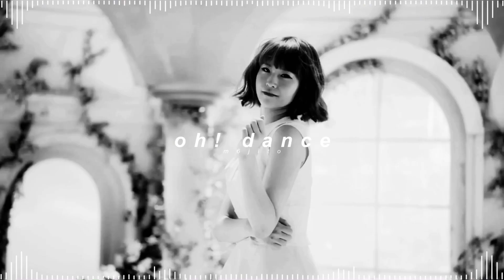skarf - oh! dance ( 𝘀𝗹𝗼𝘄𝗲𝗱 + 𝗿𝗲𝘃𝗲𝗿𝗯 )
✎ Quick Q&A !

- kay !
* how old are you ?
- 23
* what are your pronouns ?
- they / she !